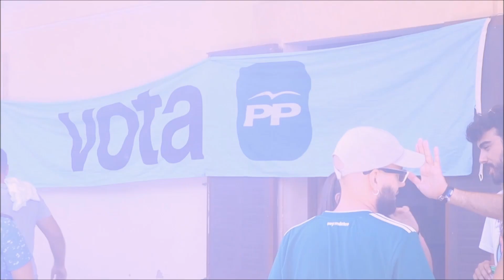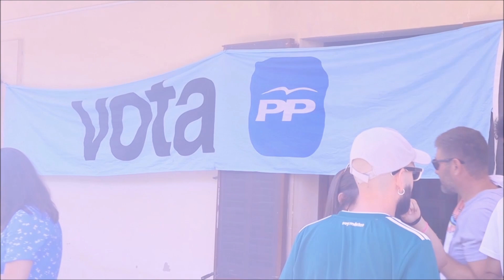Cas Horrach: Especial Dinar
Moltes Gràcies a tothom que ha fet possible aquesta primera temporada! A ses 4 rates que mos mirau i a tots es convidats que han vengut!
Se vienen cositas per sa temporada 2...

Aquest vídeo ha estat gravat amb s´ajuda des cracks de Ràdio es Pla: